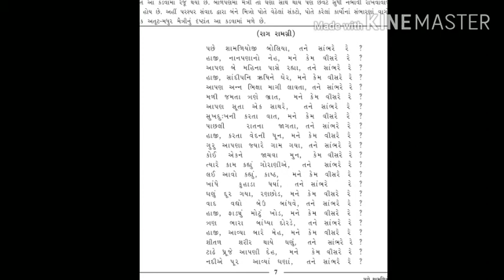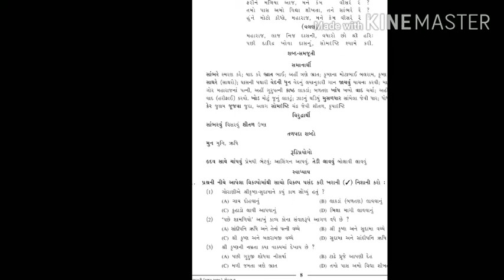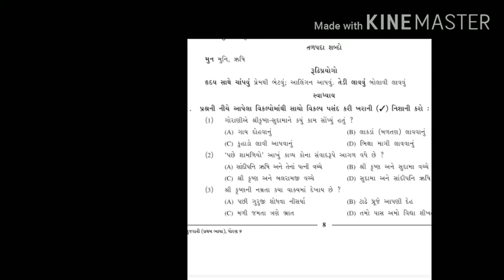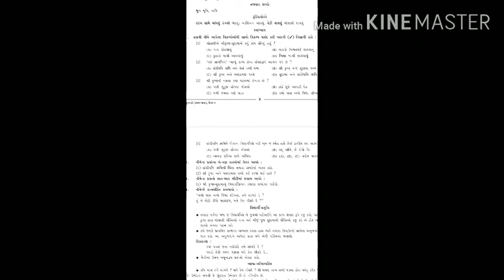Std 9 Gujarati (16/7/20)